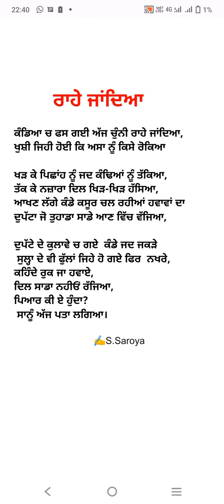kandeya ch fs gayi aj chuni rahe jandeya#mywriting